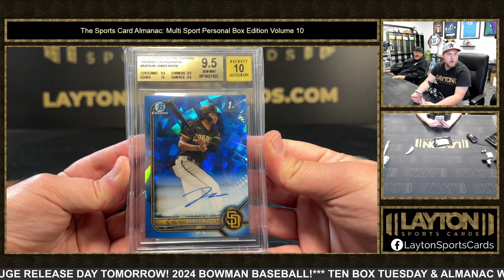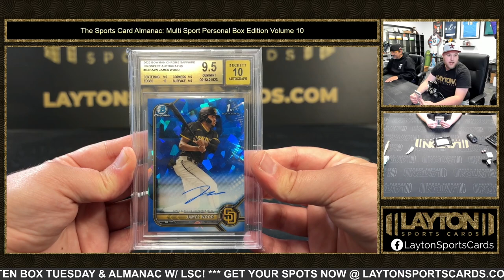SPORTS CARD ALMANAC MULTI SPORT PERSONAL EDITION VOLUME 10 1 BOX BREAK FOR KEVIN G